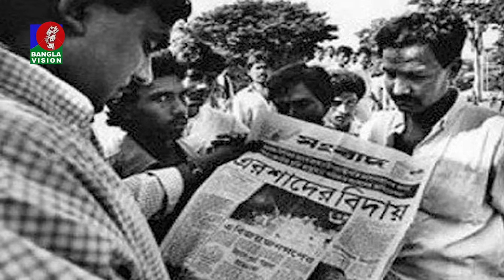সর্বদলীয় ছাত্রঐক্য; মূল চ্যালেঞ্জ ধর্মভিত্তিক ও প্রগতিশীল দলগুলোর আদর্শীক ভিন্নতা